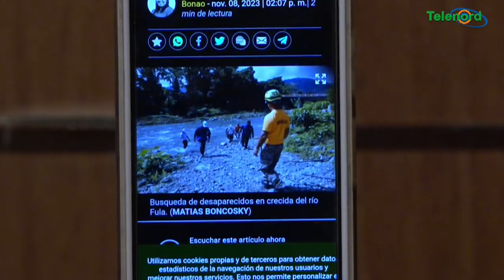Tragedia en Fula: irresponsabilidad y falta de vigilancia comenta Omar Peralta